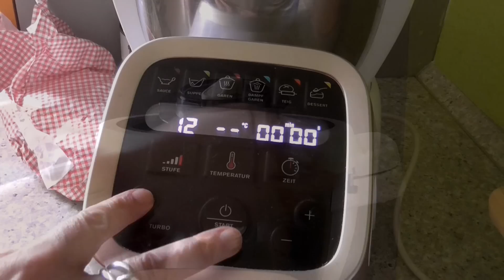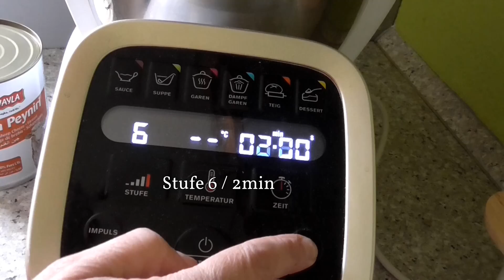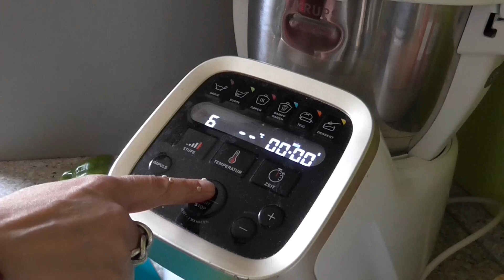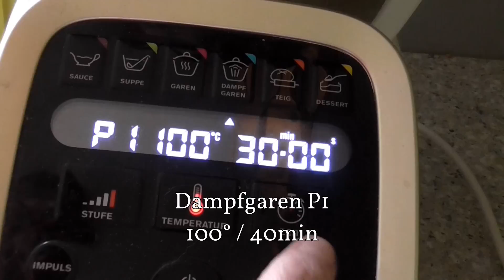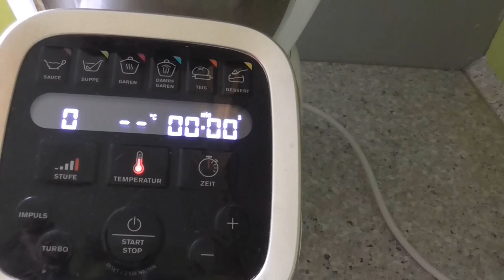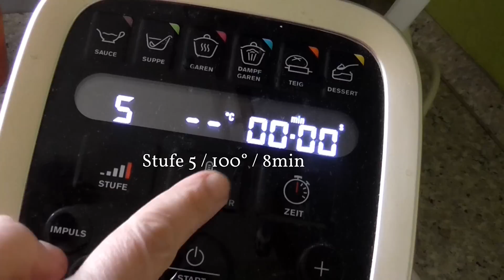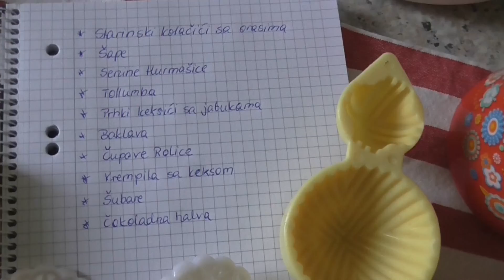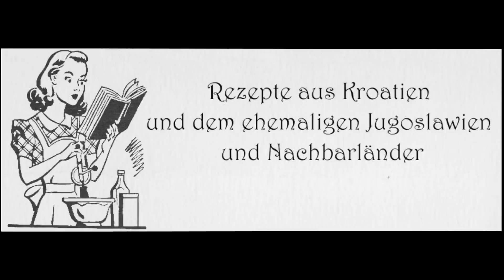KRUPS Prep & Cook * all in one + Dampfgaraufsatz * gefüllte Paprika mit Feta und Hackfleisch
Alles für die Prep and Cook / cook4me:

Cook4me* Prep&Cook HP5031 Küchenmaschine*

Krups HP50A8 Prep&Cook XL Multifunktions-Küchenmaschine, 1550, Edelstahl, 3 liters, Weiß/Schwarz *

Krups XF552D Prep und Cook Dampfgaraufsatz* XF551D

Prep und Cook Shred & Slice Schnitzelwerk*

Krups XF5560 Prep&Cook Zubehör Set, schwarz/weiß/rot*

Prep and Cook Zubehör XF555E Mini Schüssel, Aufbewahrungs-Töpfchen, Rostfreier Stahl (1,4 Liter) Edelstahl*

Moulinex CE856800 Multikocher mit Waage Cookeo + Connect Grameez 6 l, 150 vorprogrammierte Rezepte, Schwarz *

Krups XF5548 Prep&Cook Küchenwaage (Bluetooth, kompatibel mit Prep&Cook und Cook4Me App, automatische Einheitenumrechnung) schwarz *

Ihr könnt die Produkte aber natürlich auch in anderen Online Shops kaufen.

Und wenn Ihr es nachgemacht habt,
würde ich mich sehr freuen, wenn Ihr mir ein Bild auf meiner facebook Seite postet!

•••► Kontakt & Geschäftliche Anfragen:
...hat Dir das Video gefallen?
...hast Du eine Frage?
→ KOMMENTAR

Dies ist wieder ein all in on Gericht, wo auch der Dampfgaraufsatz zum Einsatz kommt... Paprikaschoten mit leckerer Feta-Hackfleisch-Füllung, Kartoffeln aus dem Garkörbchen und einer fruchtig-leicht scharfen Frischkäse-Ajvar-Sauce. Inspiriert durch die RW. :

thanks for the Musik "Creative Minds"

Liebe Grüße, eure Jana